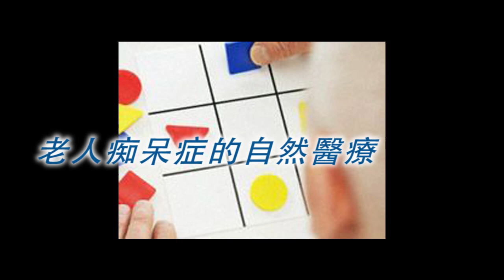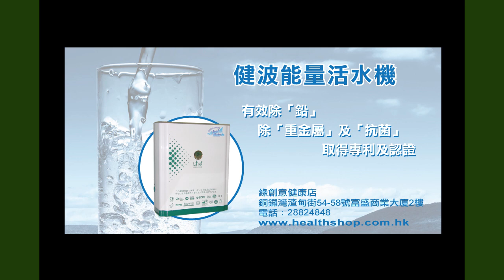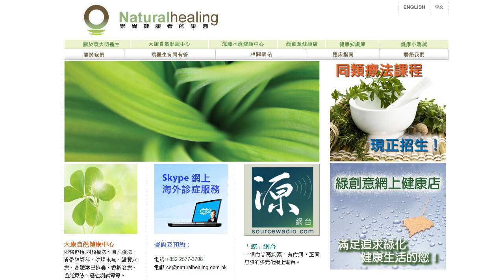《自然療法與你》EP197 老人痴呆症的自然醫療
阿茲海默症又稱為「老人痴呆症」，當人年紀漸長的時候，總有可能忘記瑣碎的事情。這就代表患上「老人痴呆症」了嗎？其實不然，今集袁醫生和 Diana 同大家詳細解釋何為「老人痴呆症」，亦會介紹幾種自然的工具，來預防和處理「老人痴呆症」。